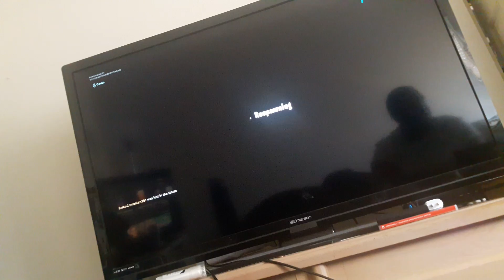Me Playing Fortnite (WAS IT TRASHED?)